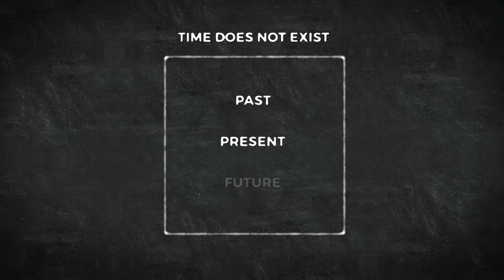Block Universe - The Quantum Plan EP06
Welcome to The Quantum Plan, your ultimate gateway to understanding the mysterious and mind-bending world of quantum physics. In Episode 6, “Bloc-Universe,” we unravel the mysterious Block Universe Theory, a groundbreaking concept in quantum physics that challenges our understanding of time and reality. Is the past, present, and future all happening simultaneously? Whether you're a quantum enthusiast, a seeker of scientific truth, or fascinated by the whispers of quantum conspiracies, this episode will spark your curiosity.

Because that’s not all. Beneath this fundamental principle lies a hidden quantum conspiracy that may rewrite everything you thought you knew about reality.
Why does the Block Universe Theory is connected quantum mechanics? What if global powers have harnessed this principle to control the quantum realm—and us?